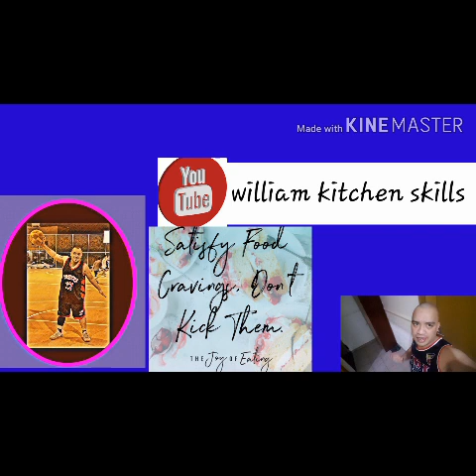EGG AND VEGATABLES SPAGHETTI YUMMY🔥✔💖